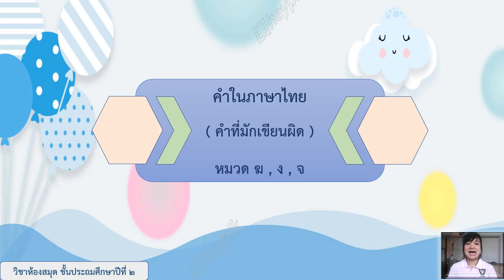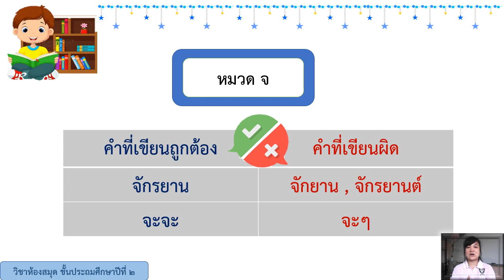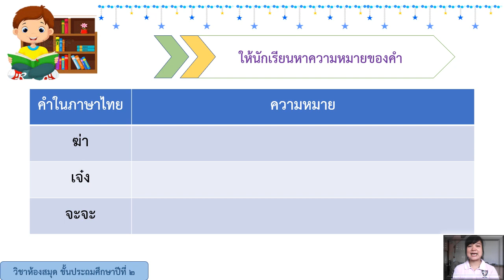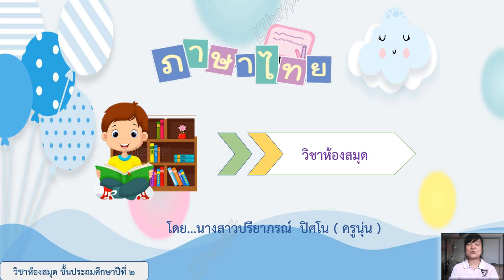24/06/2564 ป.2 วิชา ห้องสมุด เรื่อง เขียนคำยาก ฆ,ง,จ